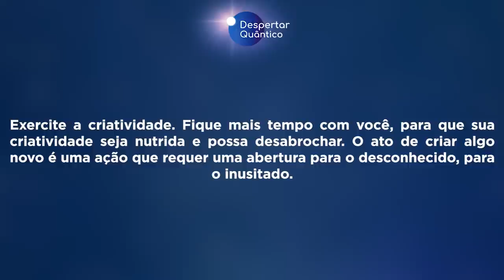Despertar Quântico 35: Exercite a sua Criatividade! | Wallace Lima